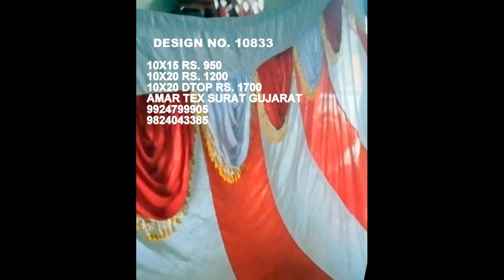new tent parda design, 9924799905 AMAR TEXTILE SURAT GUJARAT